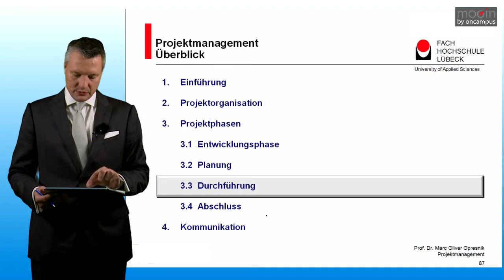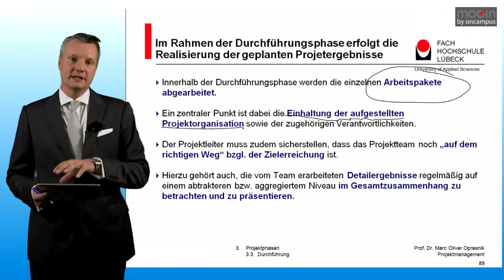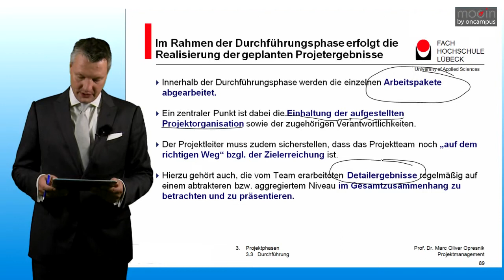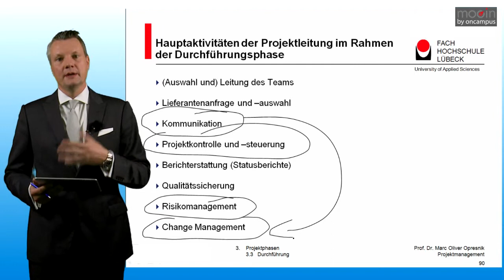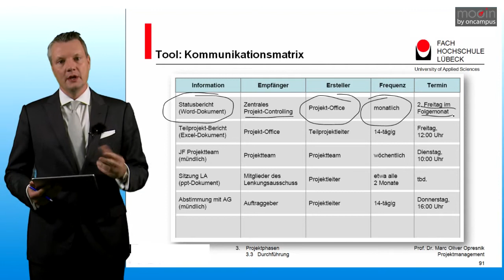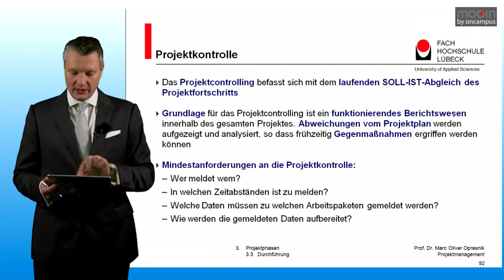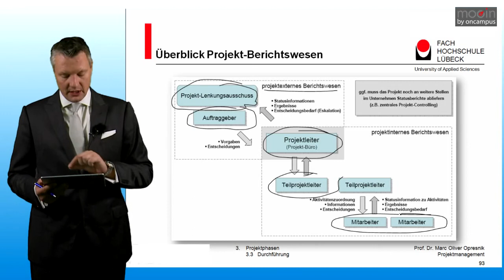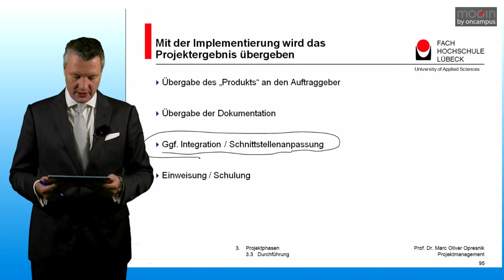Projektdurchführung im Projektmanagement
) In diesem Video erfahren Sie mehr über die Projektdurchführung, im Projektmanagement. In der Durchführungsphase erfolgt die Realisierung der geplanten Projektergebnisse, die in der Ablaufplanung spezifiziert wurden. Mehr dazu im Video.

Dieses Video wurde von einem anderen YouTube-Nutzer erstellt und mit der Creative-Commons Lizenz "CC-BY" veröffentlicht, also für die Verwendung durch andere YouTube-Nutzer zugelassen. Das Original-Video stammt von: "oncampusFHL", Link;